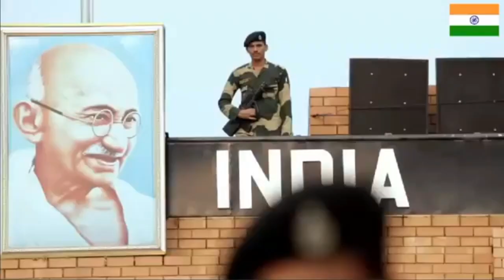Ae Watan cover || 72th Independence Day || Tribute by ADDCITED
This song is covered and arranged by Band ADDICTED. We proudly present our new cover dedicated to Gems of India, Specially the Indian Army for their hard work.

This cover was created by -
Vocal - Saheb
Lead Guitar - Apurba
Lead Guitar - Subham
Keyboard - Mounik
Bass - Indro
Drums - Riju
Mixing & Mastering - Akash (Akki)

Movie - Raazi
Vocal - Arijit Singh, Sunidhi Chauhan